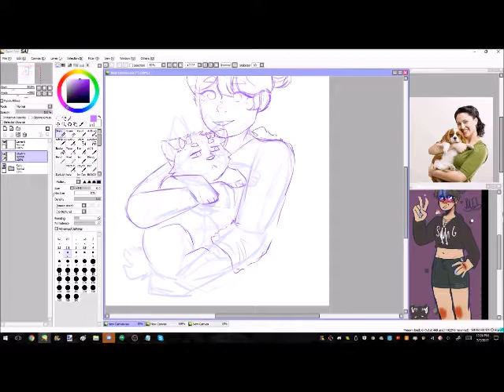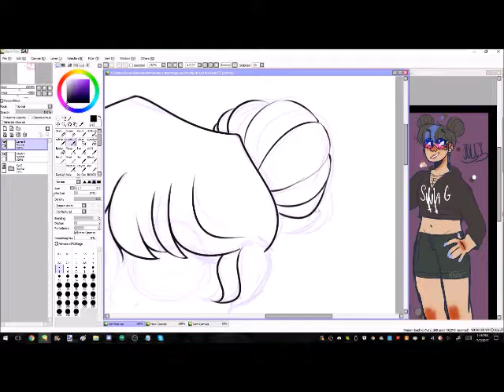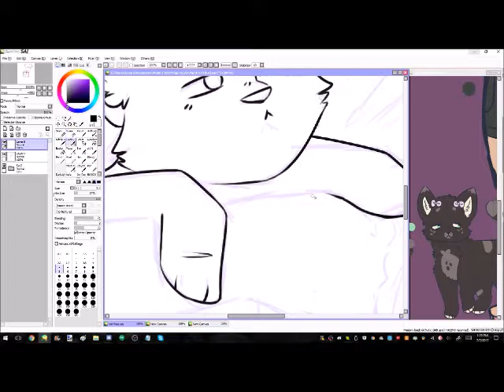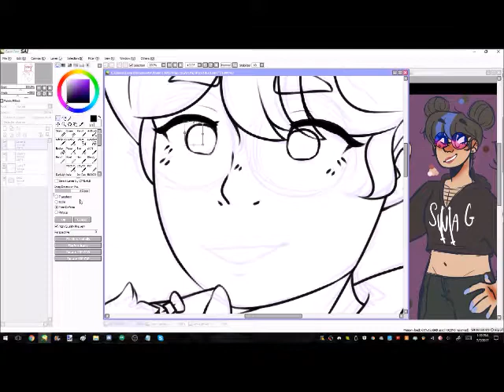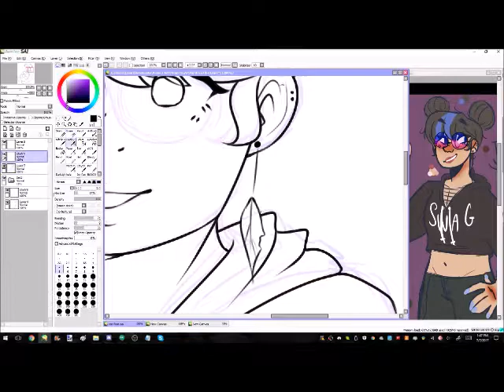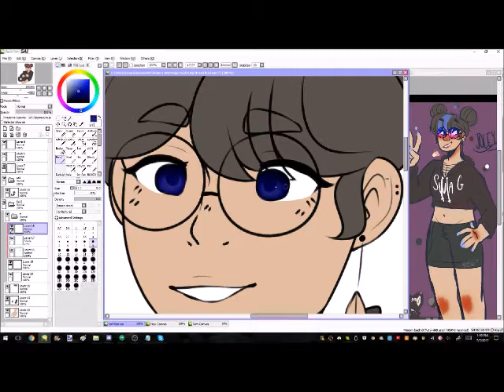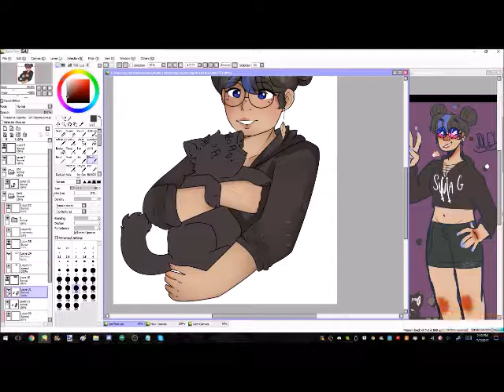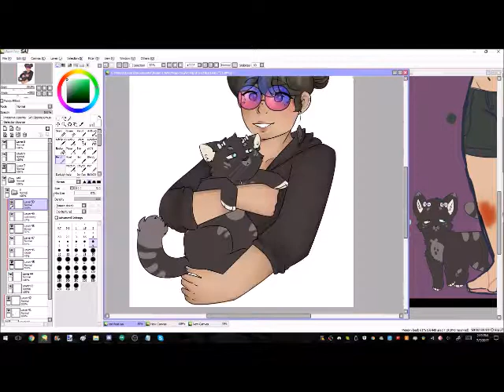Art+Cats= SWAG :Speedpaint:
Yay!! I got to do another one of these~

   Art for Art Fight huehue
     +Character belongs to Gh0stly-Scooter